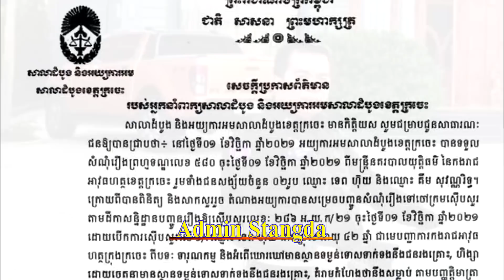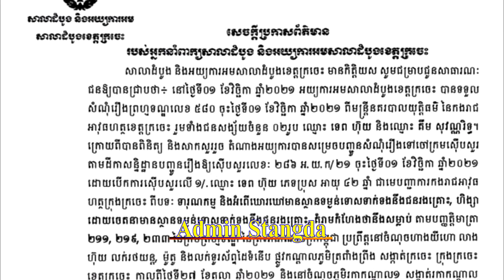Kratie Provincial Gendarmerie Commander Injured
Kratie Provincial Gendarmerie Commander Injured.តុលាករសម្រេចឃុំខ្លួនមេប៉េអឹមនិងបក្សពួកនៅពន្ធនាគានិងចោទប្រកាន់3បទល្មើសគឺ..